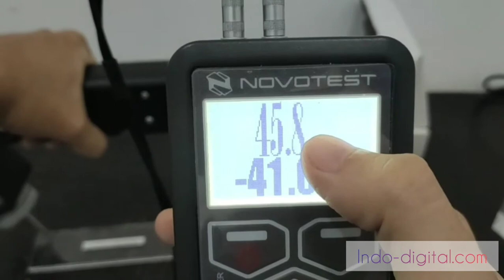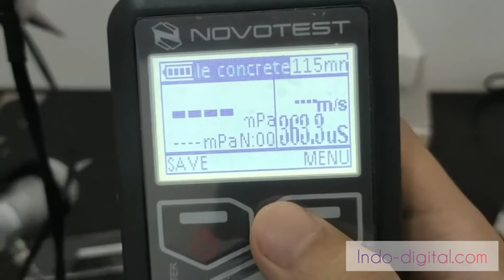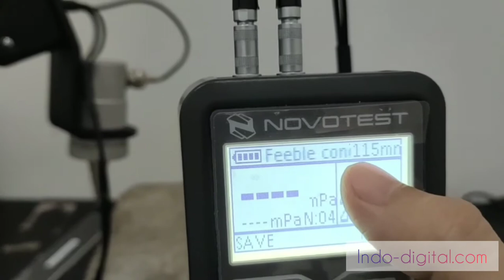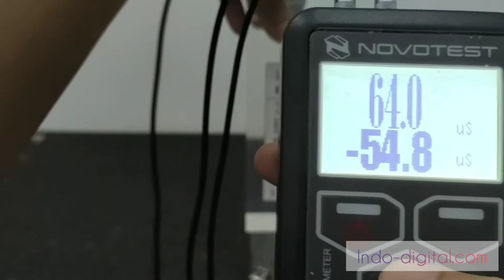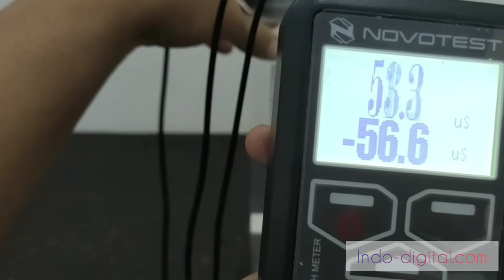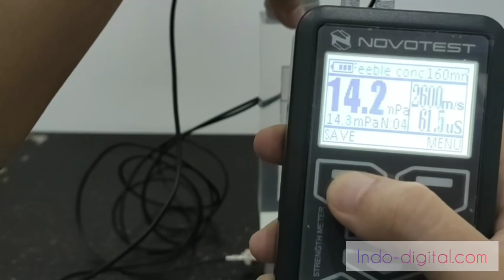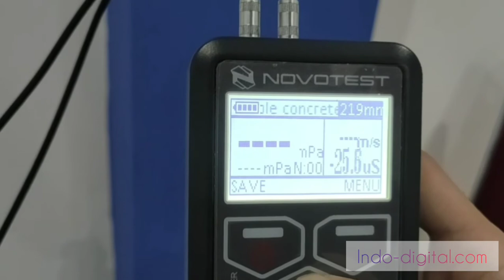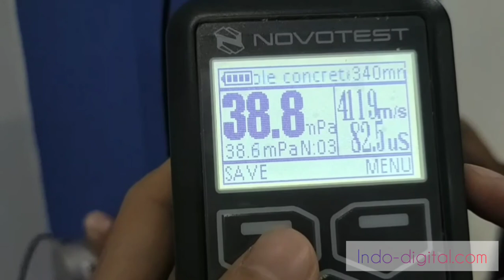Cara Pakai & Kalibrasi Strength Meter Novotest Alat Ukur Kuat Beton IPSM UTD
Kami merupakan Distributor Resmi Novotest Indonesia.

Strength Meter NOVOTEST IPSM-U+T+D adalah alat yang memungkinkan untuk mengukur kekuatan dan homogenitas beton, batu bata dan bahan lain di bawah komposisi dan permukaan terdengar dalam produk dan desain untuk proyek konstruksi, pemeriksaan bangunan dan struktur, menurut ASTM C597 -16 (Metode Uji Standar untuk Kecepatan Pulsa Melalui Beton). Memiliki penentuan kedalaman retakan oleh permukaan fungsi probe yang terdengar dan juga mode deteksi cacat (A-scan).

Mengukur kekuatan dan keseragaman bahan konstruksi dengan metode ultrasonik NOVOTEST IPSM-U + T + D dirancang untuk:

Deteksi void, retakan dan cacat yang ditemui dalam produksi dan operasi struktur (untuk pengendalian proses dan pemeriksaan fasilitas);

Kontrol dan keseragaman kekuatan beton (Pedoman MDS 62-2.01), konstruksi dan material komposit, struktur, jembatan dan bangunan air;

Mengukur kedalaman retakan dalam material yang diuji;

Menentukan kerapatan dan modulus fiberglass elastis dan sebagainya;

Definisi indeks suara dari keramik konstruksi dan abrasif;

Perkiraan porositas, rekahan dan anisotropi material;

Menilai tingkat kematangan beton dalam beton monolitik;

Memvisualisasikan kehadiran sinyal (A-scan);

Kemungkinan menguji beton (dan lainnya) konstruksi untuk cacat internal, diskontinuitas;

Meningkatkan keakuratan pengukuran interval waktu dengan memungkinkan pemilihan manual pengukur momen perjalanan.

Informasi dan Pemesanan :

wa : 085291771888